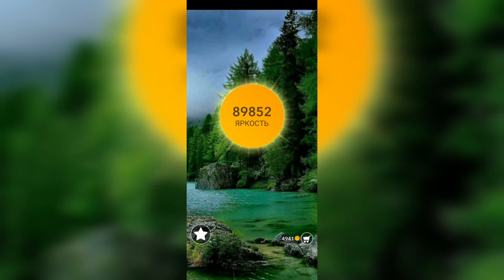Word / Слово Крест: Поиск русского кроссворда / Уровень 2220